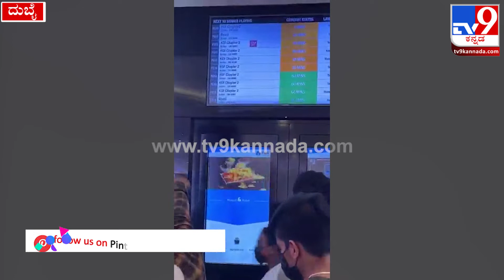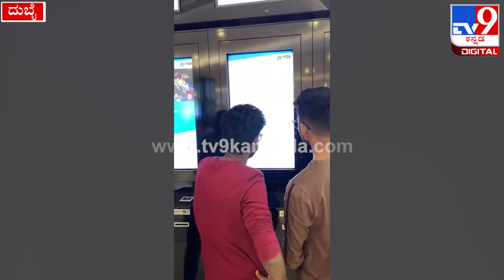KGF-2 : ದುಬೈನಲ್ಲಿ ಕೆಜಿಎಫ್​ ಸಿನಿಮಾ ಪ್ರತಿಕ್ರಿಯೆ ನೀಡಿದ ಯಶ್ ಫ್ಯಾನ್ಸ್ | Tv9 Filmy Funda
ಬೆಳ್ಳಂಬೆಳಗ್ಗೆ ಕೆಜಿಎಫ್​-2 ಸಿನಿಮಾ ನೋಡಿದ ಪ್ರೇಕ್ಷಕರು ರಾಕಿಭಾಯ್​ಗೆ ಜೈ ಅಂದಿದ್ದಾರೆ. ಕೆಜಿಎಫ್​ 2 ಸಿನಿಮಾದ ಕಾತುರತೆಗೆ ಇದೀಗ ಬ್ರೇಕ್ ಬಿದ್ದಿದೆ, ಹಾಗಿದ್ರೆ ರಾಕಿಭಾಯ್ ಅಬ್ಬರ ಬೆಳ್ಳಿತೆರೆ ಮೇಲೆ ಹೇಗಿತ್ತು ಅಭಿಮಾನಿಗಳ ಸೆಲಬ್ರೇಷನ್ ಕುರಿತು ಡಿಟೇಲ್ಸ್ ಇಲ್ಲಿದೆ ನೋಡಿ..